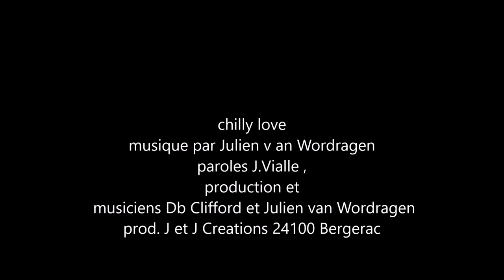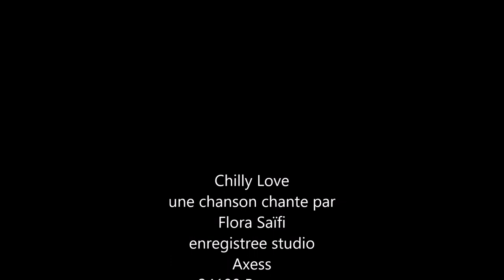Chilly Love, Flora, Virginie et Julien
Chilly Love es tune chanson originale de Julien van Wordragen.  Ici la version studio, interprêtation par Flora Farida Saïfi et Virginie Fouquet. Enrégistrée studio Axess à Bergerac (24100).
Chant par Flora Farida Saïfi et  Virginie Fouquet Les paroles ont été ajoutées par la suite par J.Viale (sauf Chilly Love)
Batterie et basses : D. Clifford, clavier Julien van Wordragen